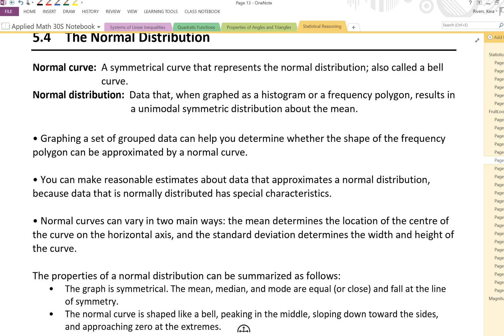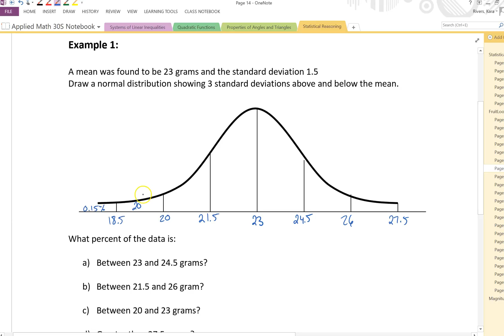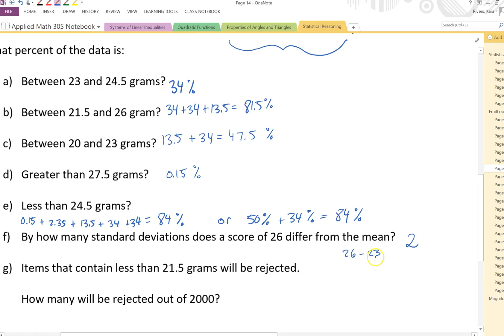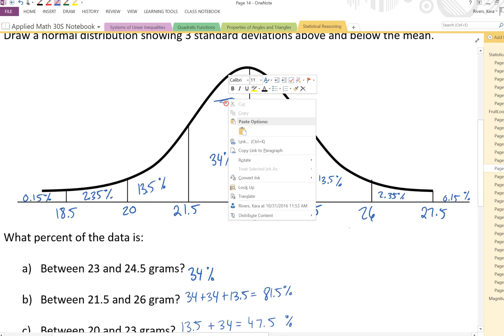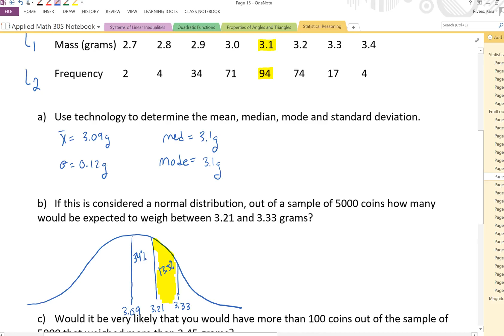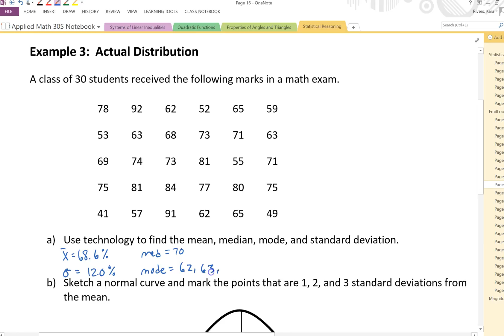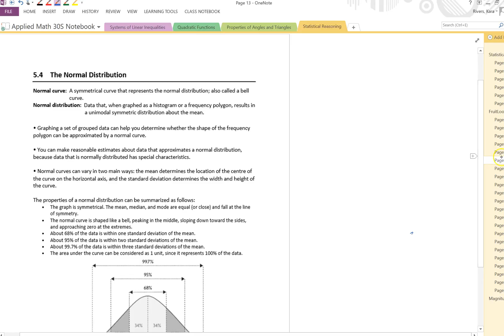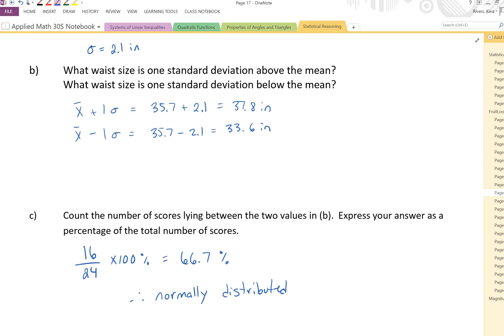5.4 The Normal Distribution